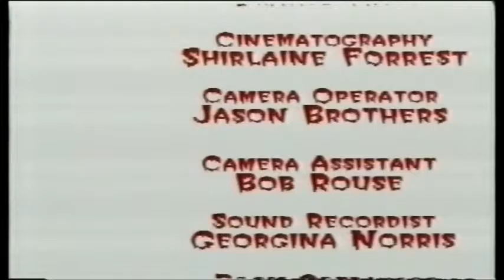The Curse (a film I wrote a long time ago)